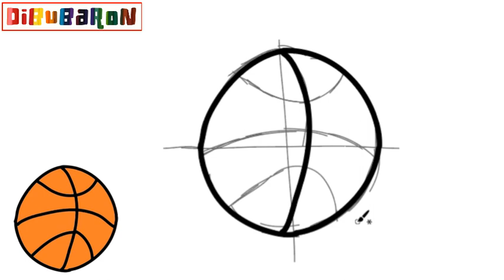Cómo dibujar un Balon facil | Dibujos fáciles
Aprende cómo dibujar un balon paso a paso y de la forma más fácil. Tutoriales de dibujo faciles para que aprendas a dibujar dibujos fáciles.